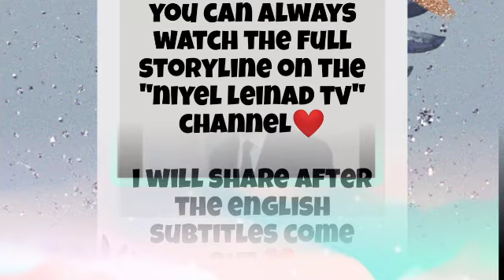Episode 17 Preview | Women In A Veil 비밀의 여자 | Taeyang tries to keep serin away from the Jung family